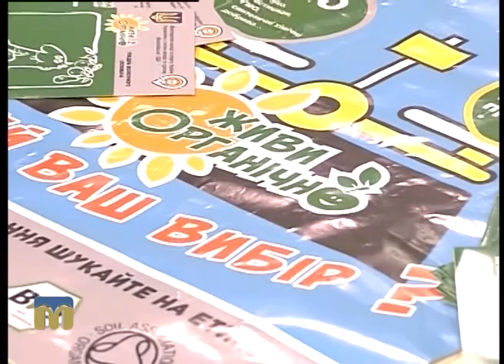Новий день. Всеукраїнська акція "Тиждень екологічного споживання"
Гостя програми "Новий день" - організатор Всеукраїнської акції "Тиждень екологічного споживання" Катерина Берест.